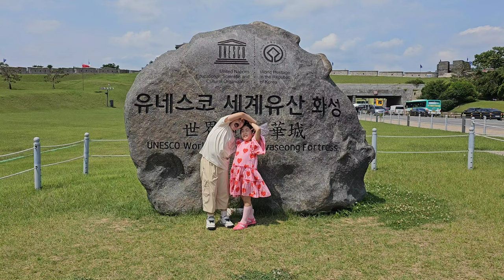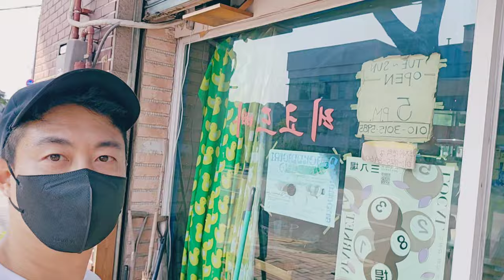[정우지우 가족TV] 수원화성행궁 나들이 - 가족일상브이로그